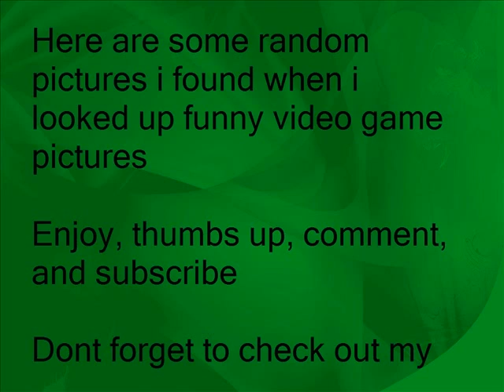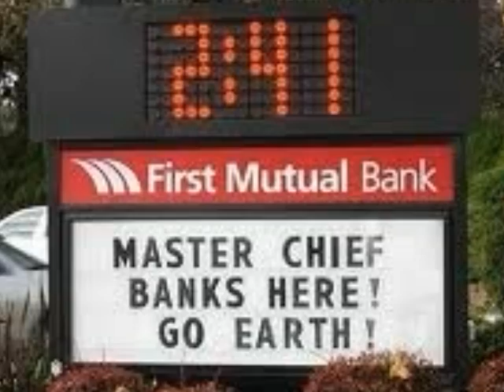Funny Video Game Pictures